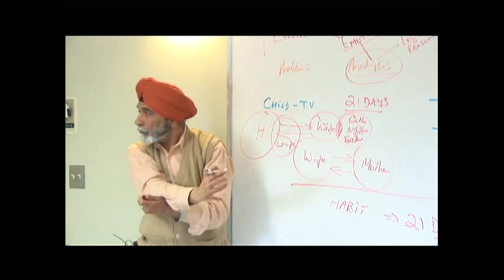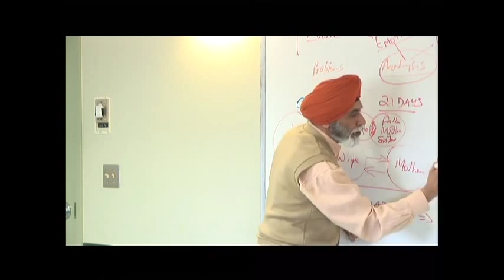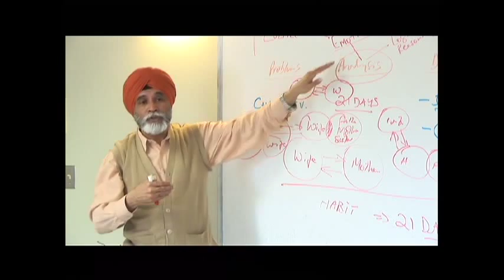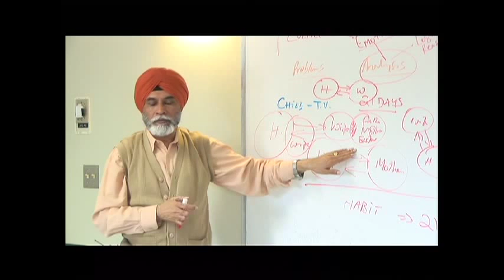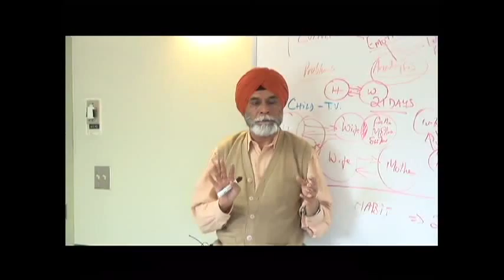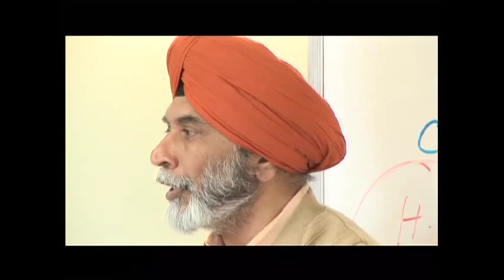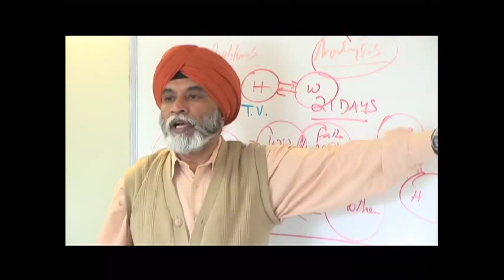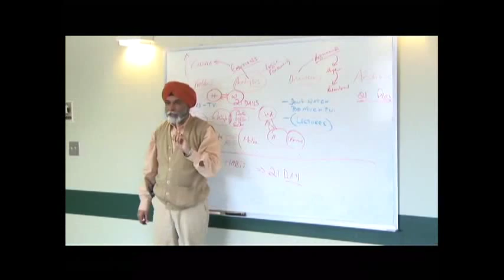FAMILY MATTERS APRIL 3 ( PART 5 )